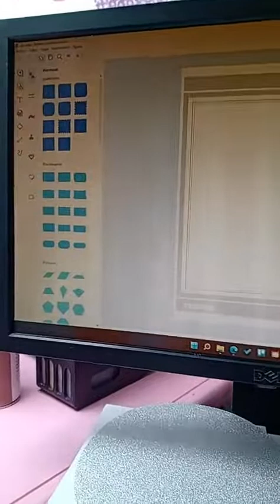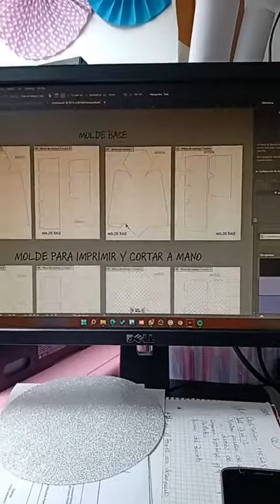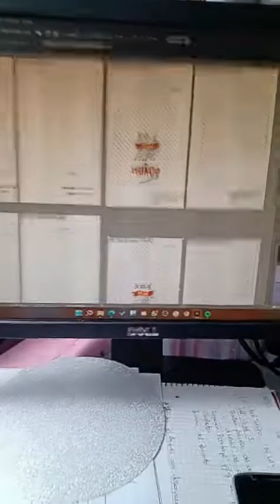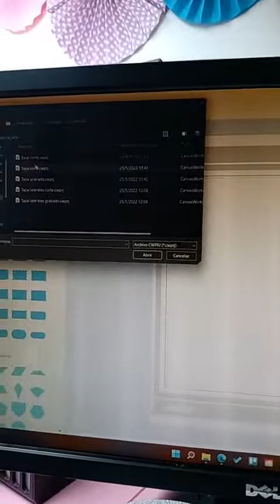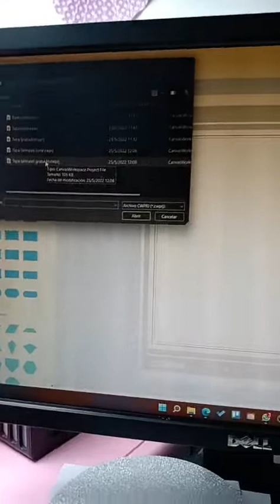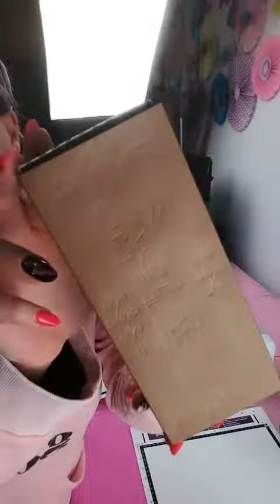Molde gratis Scanncut día del padre CAJA forma de corbata para plotter de corte y canvas workspace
descargá el molde gratis para hacer la cajita del día del padre, con forma de corbata, en la cuenta de @casag.v.4539

Entrá a su perfil de Instagram para obtener el molde gratis.

Para aprender más sobre papelería para eventos, seguí a Emprender en Fiestas en redes
sociales
O ingresá a la web
Si necesitás comprar accesorios, repuesto o servicio técnico para tu plotter de corte
Brother, comunicate con Casa GV 👇